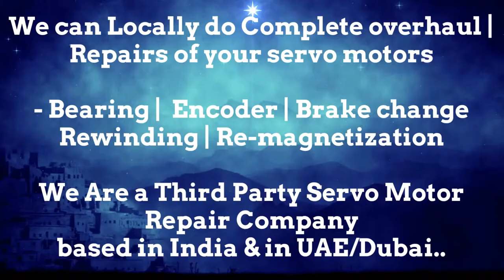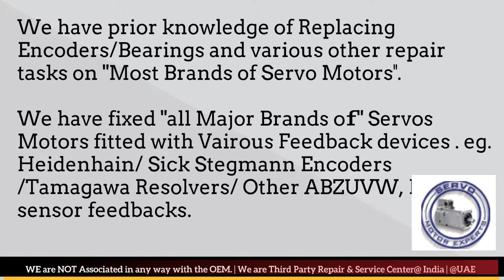LMW Mori Seiki Repair Servo drive alarms, Drive errors, Servo Motor Testing, Servo troubleshooting